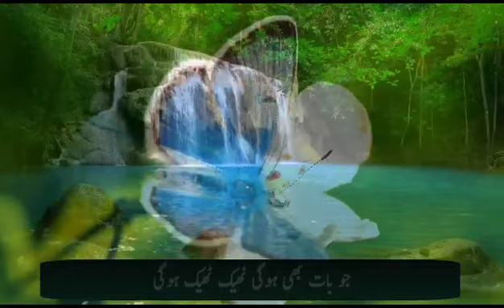shortvideo funneypicture sigma funnyimages duet funnymemes